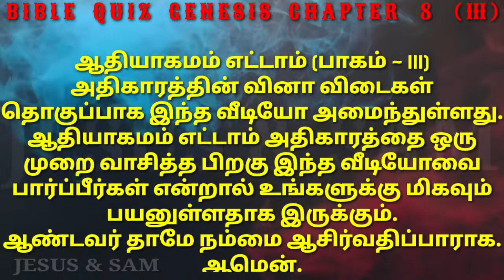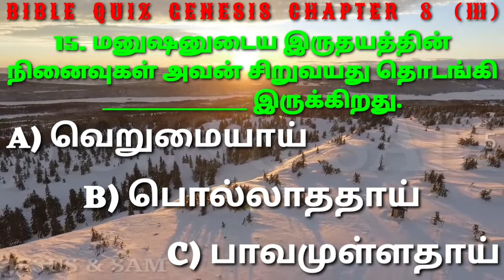genesis 8 question | பூமியில் ஜலம் வற்றிப்போகும்போது நோவாவின் வயது? | Jesus Sam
00:00 ஆதியாகமம் எட்டாம் அதிகாரம் வினா விடைகள் தொகுப்பு பாகம் மூன்று

00:33 11. எத்தனை நாள் சென்ற பின்பு நோவா மூன்றாவது முறை புறாவை வெளியே விட்டான்?
     A) மூன்று
     B) ஏழு
     C) பத்து

01:07 12. பூமியில் ஜலம் வற்றிப்போகும்போது நோவாவின் வயது?
     A) அறுநூற்று ஒன்று
     B) அறுநூற்று இரண்டு
     C) அறுநூற்று மூன்று

01:41 13. பூமி காய்ந்து காணப்பட்ட மாதம் மற்றும் தேதி?
     A) 2 மாதம், 27 தேதி
     B) 7 மாதம், 17 தேதி
     C) 10 மாதம், 1 தேதி

01:49 14. வேதாகமத்தில் தகனபலியிட்ட முதல் மனிதன் யார்?
     A) ஆதாம்
     B) நோவா
     C) ஆபிரகாம்

02:49 15. மனுஷனுடைய இருதயத்தின் நினைவுகள் அவன் சிறுவயது தொடங்கி __________ இருக்கிறது.
     A) வெறுமையாய்
     B) பொல்லாததாய்
     C) பாவமுள்ளதாய்